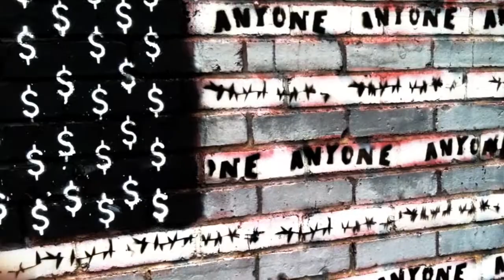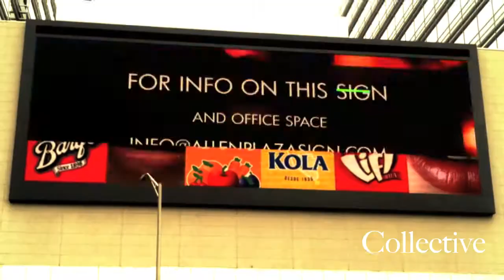Jasen Effe So High